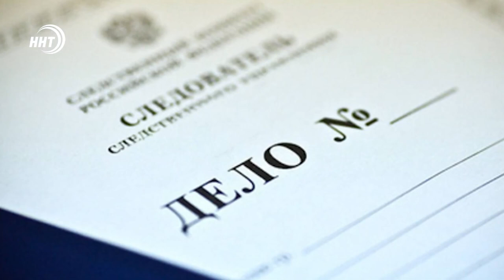В Дагестане перед судом предстанут женщины, продавшие ребенка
В Дагестане будут судить пять женщин за куплю-продажу ребенка. Об этом сообщает Следственный комитет России по РД.

Как установило следствие, в ноябре 2014 года в Избербаше 37-летняя местная жительница вместе с тремя своими знакомыми продала свою шестилетнюю дочь незнакомой женщине за 200 тыс. рублей.

Когда об этом факте узнали полицейские, мама ребенка, чтобы уйти от уголовной ответственности, написала заявление о пропаже своей девочки. Теперь женщину вместе с соучастницами ожидает суд.